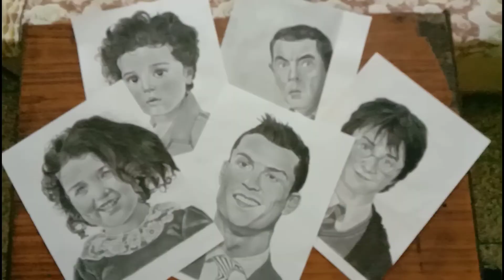my 5 favourite sketches of 2021 🔥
and press the 👍 button

Artist gagan